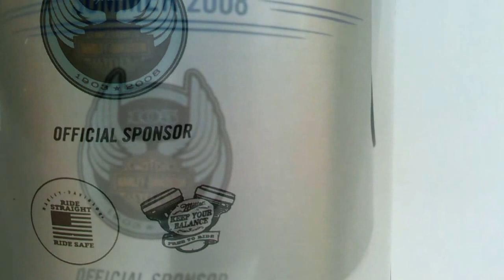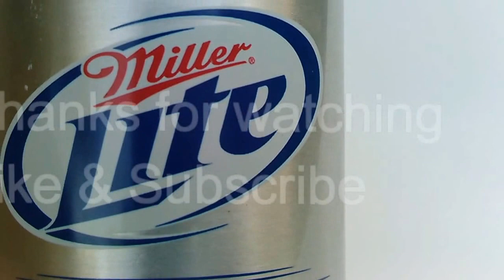Miller Lite Koozie Harley Davidson Beer holder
Beer memorabilia - Miller Lite Koozie Harley Davidson Beer holder. Miller sent us these metal / koozies, they only fit Miller Lite Long neck bottles. These celebrate the the anniversary of Harley-Davidson motorcycles 105 years in business.

*Legal notice: The publisher of this video is the original source for the music track being presented in this video,

which is entitled "Dude, What's Up with Your Time Signature?".
No one entity, person or organization may take legal action against other entity, person or organization due to use or distribution of this track or modified portions of this music track.